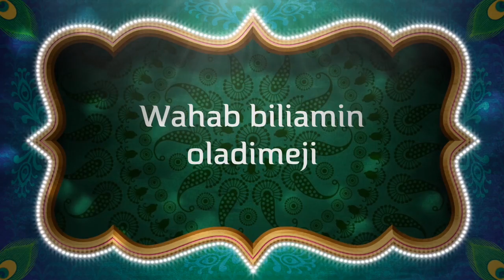100 TV CABINET |TV UNIT DESIGN FOR LIVING ROOM WALL UNIT 2020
latest modern tv wall cabinets designs ideas for small living room interior design trends 2020 catalogue for  house designs
the best modern wooden tv wall units for home interior wall decoration ideas with undirect lighting and recessed lighting fixtures 2020